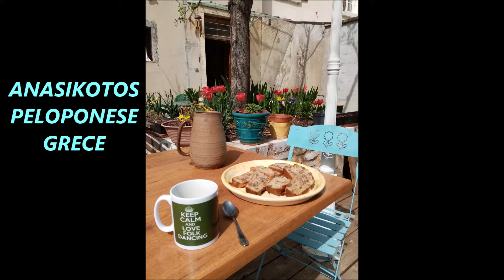Anasikotos Péloponèse la musique